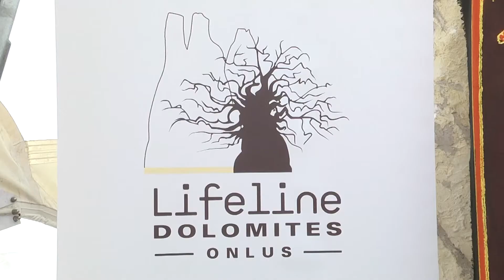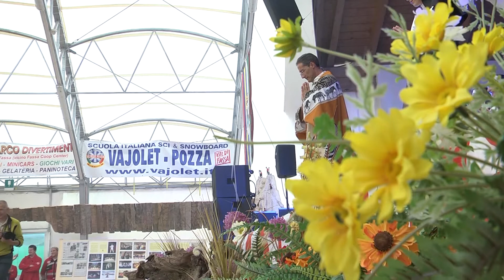Lifeline Dolomites festa de la solidarietà